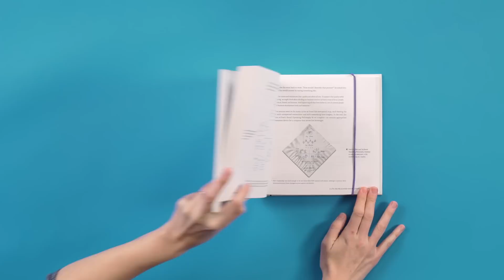Value, Explained With Rubber Bands